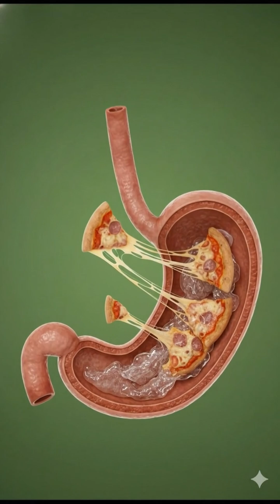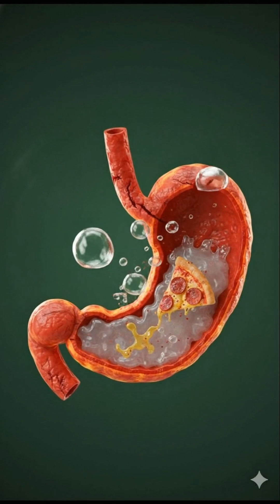1. “What Really Happens Inside Your Body When You Eat Pizza 🍕 (Mind-Blowing Science!)”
Ever wondered what happens inside your body after eating a slice of pizza?
This short video reveals the cinematic journey of pizza inside your stomach — from digestion to energy release.
How your body breaks down cheese, crust, carbs, fats, and how nutrients travel through your bloodstream to fuel your brain, muscles, and gut microbes.

But there’s a twist… eating too much can spike your blood sugar, irritate the stomach, and drain your energy.

Watch till the end to see the full inner-body transformation!

🔥 Topics Covered:

How pizza is digested

Nutrient absorption explained

Energy reaction inside your body

Hidden side-effects of overeating pizza

👇 Follow for more:
Cinematic body science • Food breakdown visuals • Mind-blowing health facts